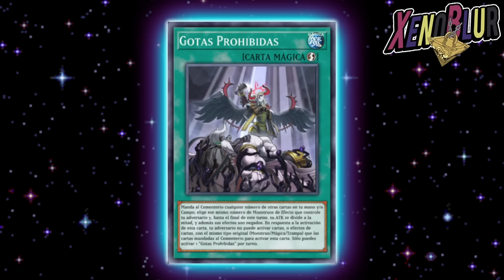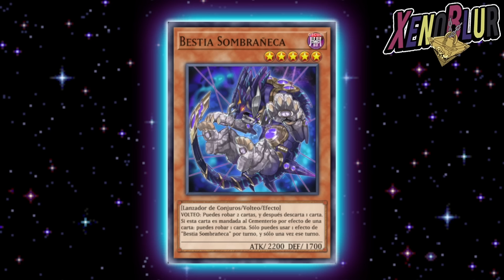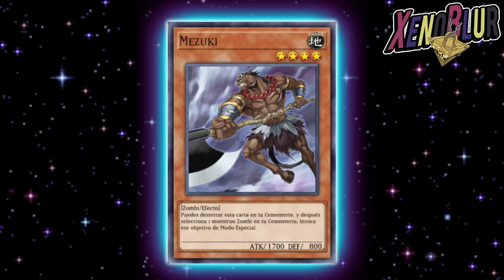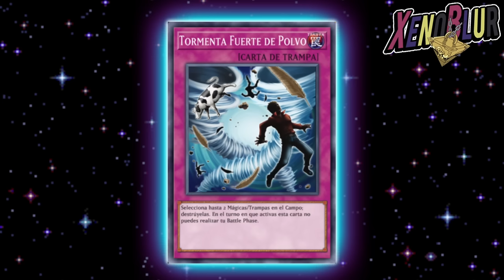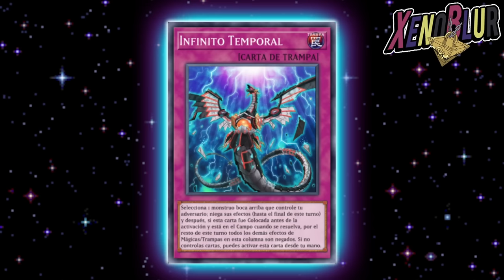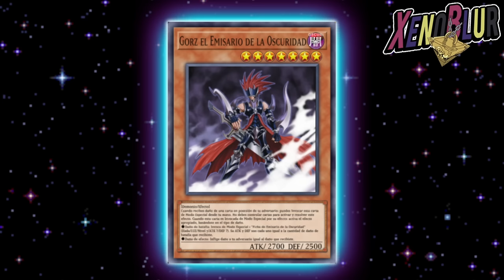Cartas que DEBERIAN Salir en PROXIMA SELECTION BOX!! Predicciones | Yu-Gi-Oh! Duel Links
Posibles cartas que traería la siguiente Selection Box. Staples y cartas de arquetipos